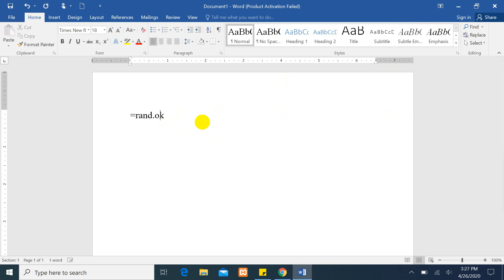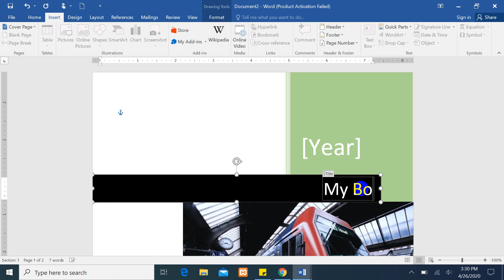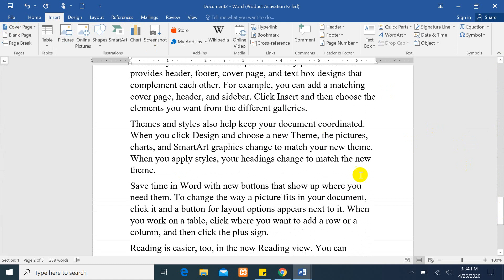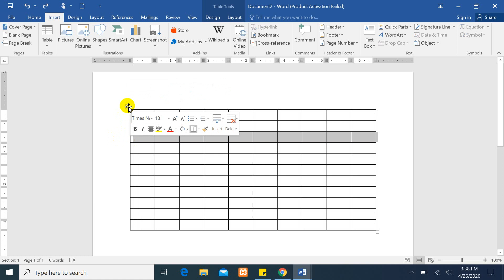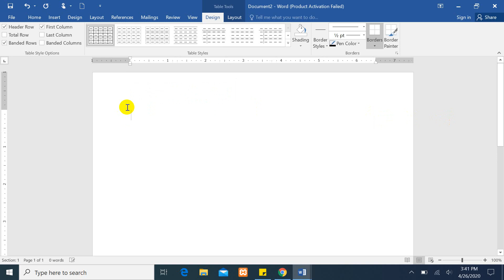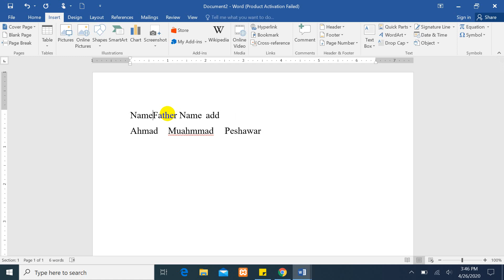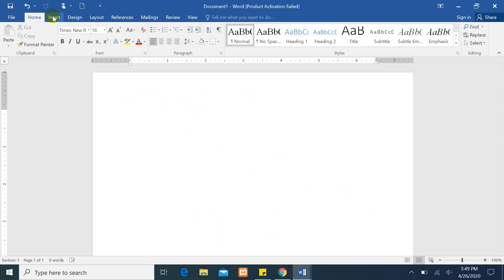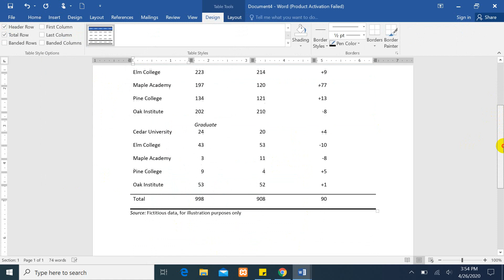(#5/20)Introduction to Ms word 2016| MsWord Insert Tab | Page table| مايکروسافټ ورډ ۲۰۱۶ په پښتو ژبه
Microsoft word advanced course for beginners. How to use Microsoft word Insert tab. What is the main use of the following
Page insertion
Insert Cover page
Blank page
Page Breck
Insert Table
Draw Table
Convert Text to Table
In Microsoft Word 2016?
In this tutorial, you can learn how to add a title page, how to add a blank page, how to save a designed cover page to gallery, how to insert a table in word, how to convert text to table.
 مايکروسافټ ورډ ۲۰۱۶ په پښتو ژبه پوره کورس په ۲۰ کلاسونو کی Pa warrya toga taso kawali shai mukammal word 2016 pa pashto zaba dalta tar lasa kawaly shai. Da Ms word 2016 paragraph option tool istemalawal pa de video k cover shawi dee.